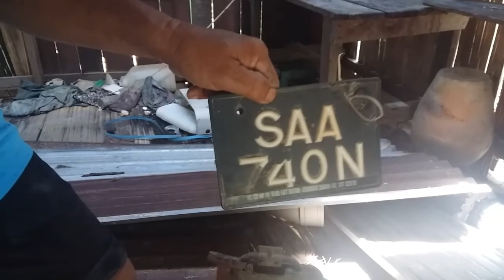rumah lama menyimpan barang antik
rupanya rumah lama ini masi menyimpan barang antik..yang jarang suda kita nampak di masa sekarang...